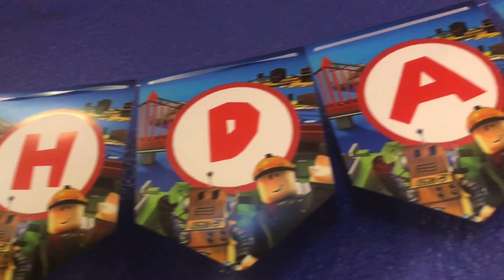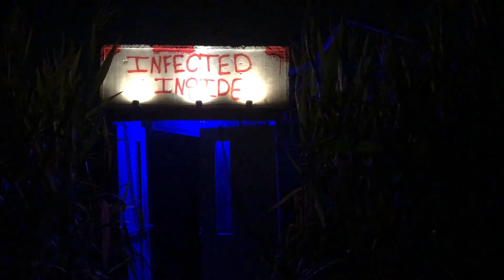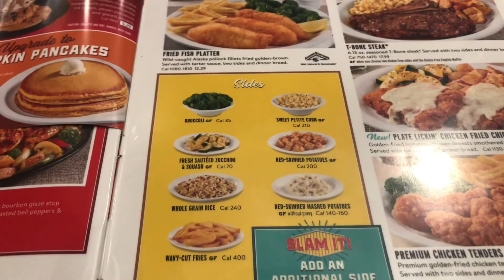October Festivities 🎃👻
My Godson’s 5th Birthday 💙🥳
Raising Hell Ranch 👹😈
Amairani’s Halloween Birthday Party 🥳🎃🍾